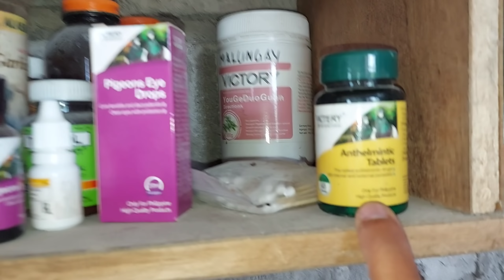BATANES LINE NI XMAKINA, SUSUBUKAN NATIN SA KARERA, TAWID DAGAT LONG DISTANCE RACE!